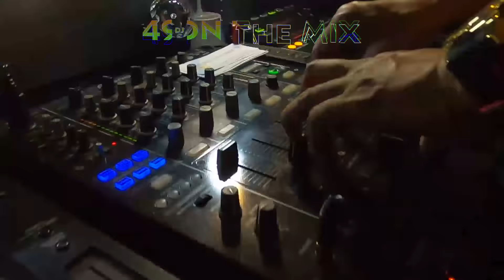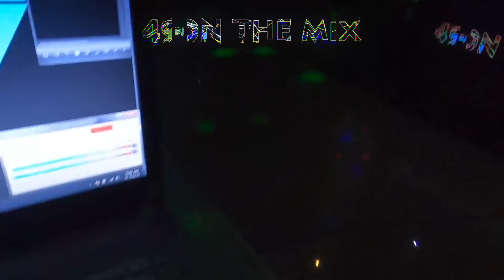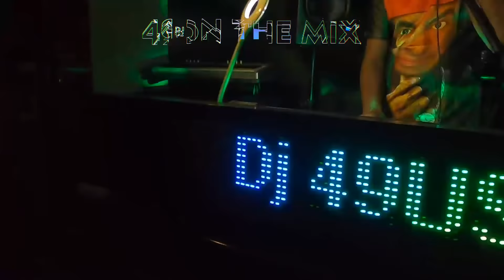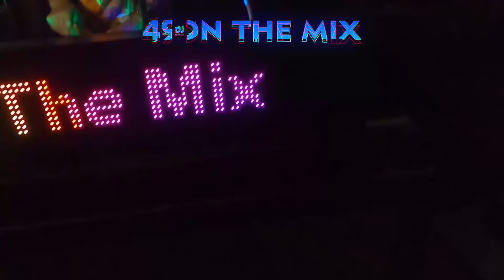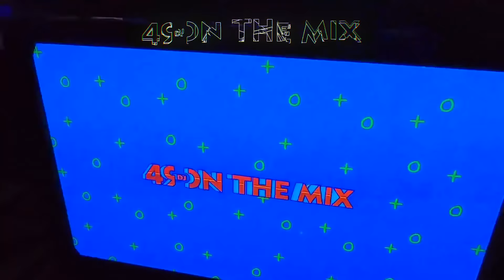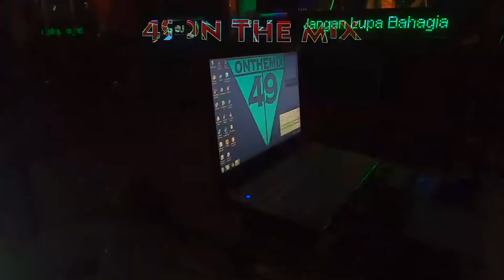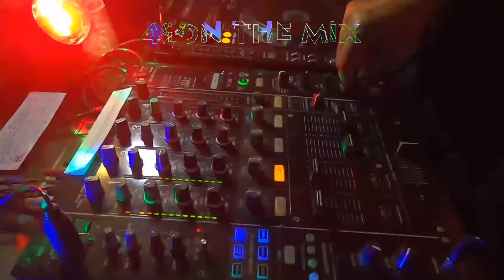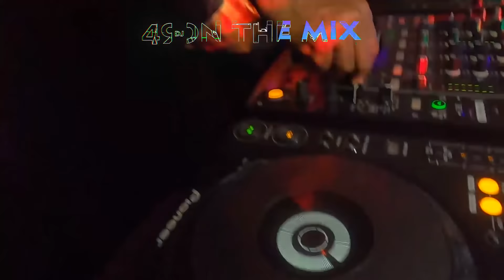TERLENA | BILA CINTA DIDUSTA | THE SWAN SONG | DJ AGUS ON THE MIX | 30 08 2020